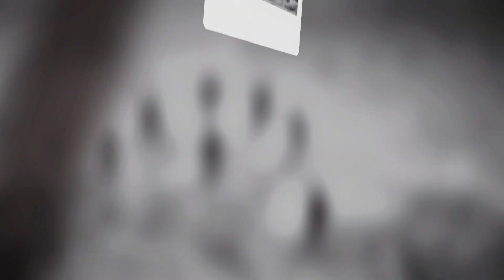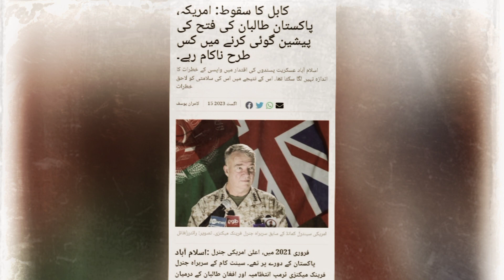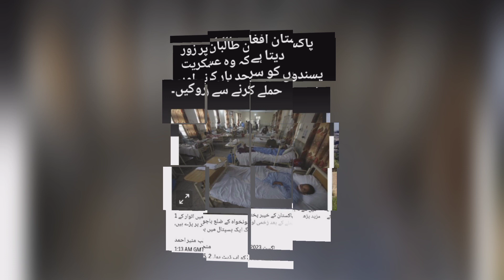Haqeeqi TV Latest News/Afghanistan/pakistan